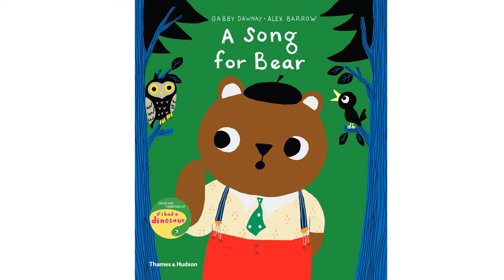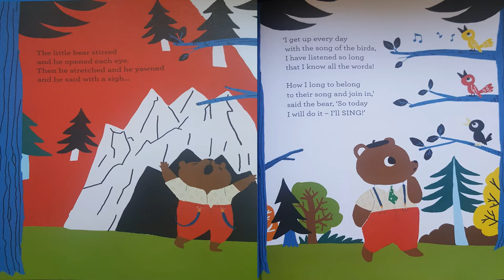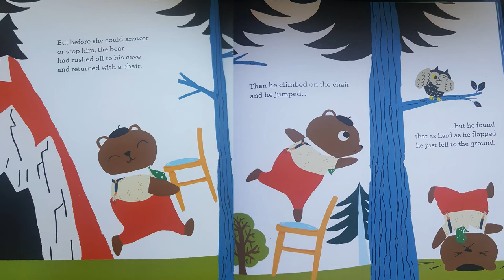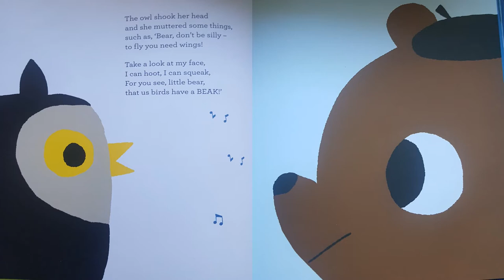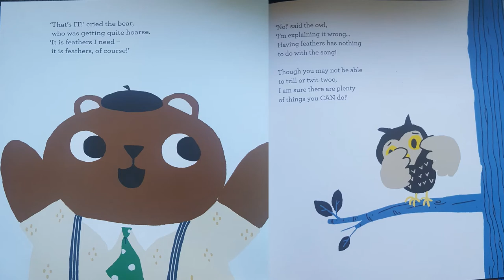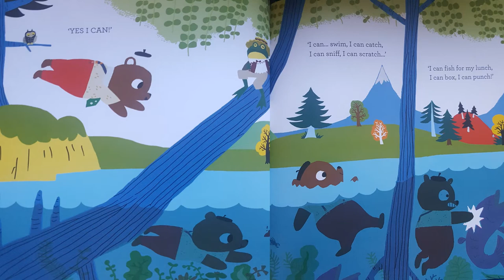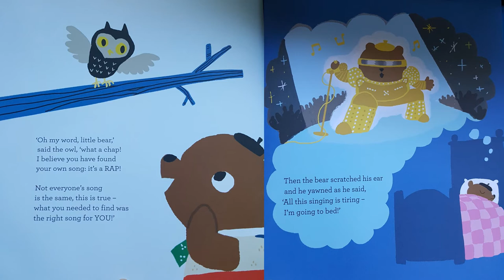'A song for bear' by Gabby Dawnay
A beautiful story read by Louise from Monaghan Town Library